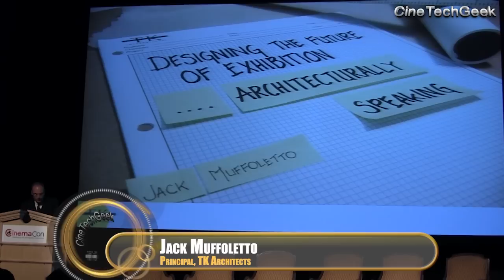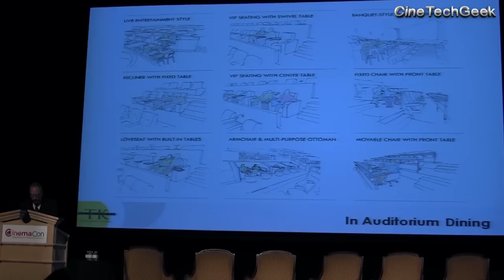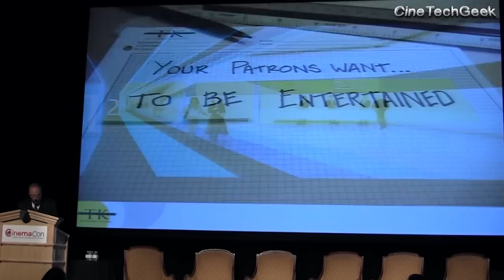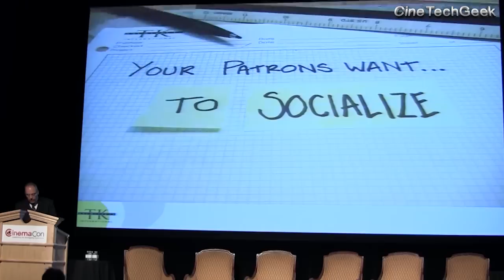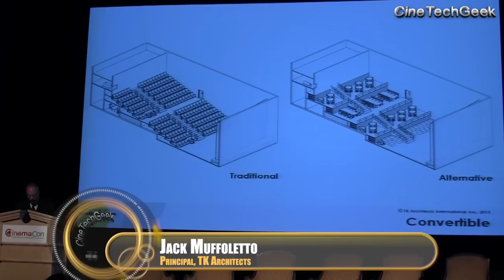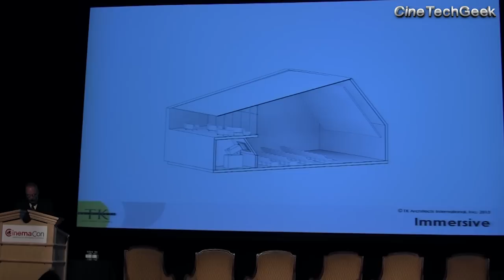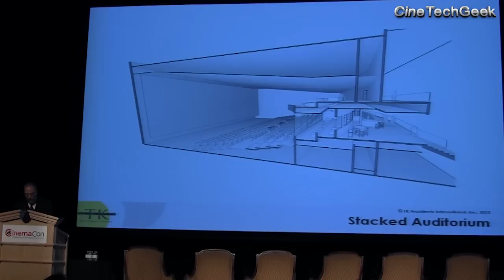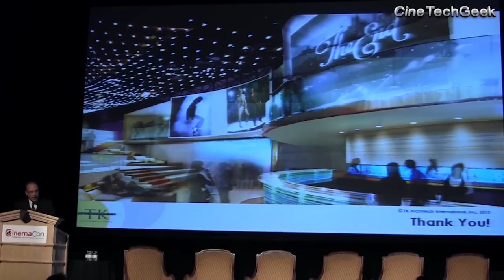CC13-27 Designing the Future of Exhibition - Jack Muffoletto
Designing the Future of Exhibition: Architecturally Speaking

Presentations from a select group of leading international theatre architects and circuits detailing the new looks, trends and futuristic feel of tomorrow's motion picture theatres

Moderator
Mike Cummings, Principal, TK Architects

Presentators
Theodore T.Y. Kim, Cinema Innovation Advisor, CGV
Jack Muffoletto, Principal, TK Architects
Alejandro Ramírez Magaña, CEO, Cinépolis
Harold Smith, Managing Partner, Mesbur + Smith Architects
Eranna Yekbote, Chief Architect, ERA Architects